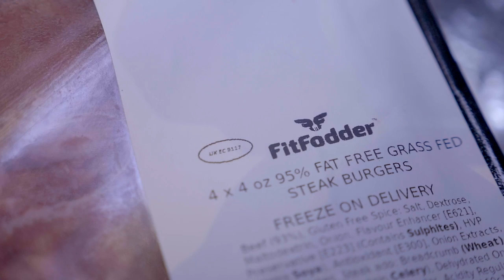CMTV : Cathy Martin - FitFodder